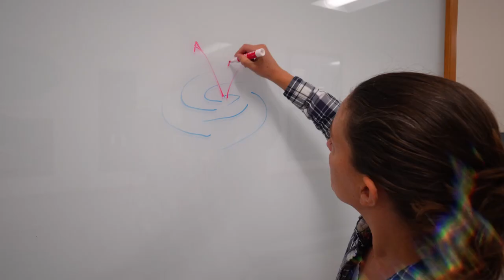Pitt Research: Driven By the Search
At the University of Pittsburgh, our faculty take a collaborative approach to understanding problems facing our society with interdisciplinary research teams across our schools and with organizations around the world. We’re driven by the search to find the cure for blindness, make the world more accessible for people with disabilities and to map and discover new galaxies. Find out more about this work in the inaugural annual report for research at Pitt.